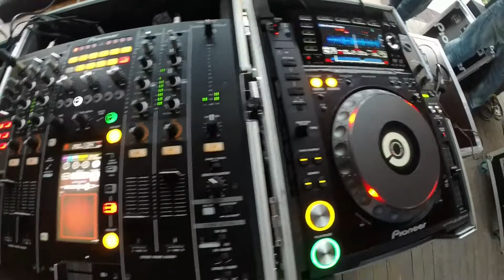Salaš Partizánske skúška GOPRO